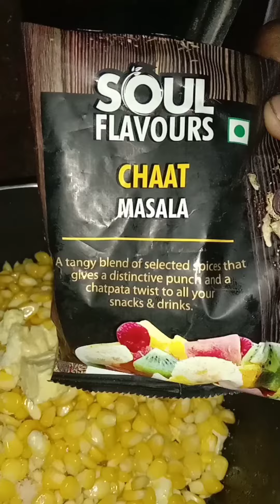spicy sweet corn recipe in kannada 😋